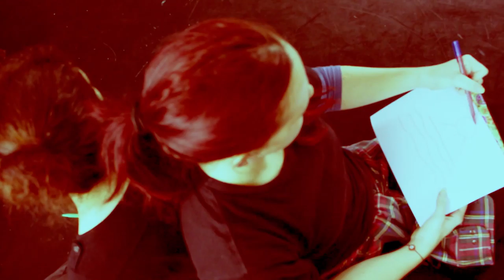MiN [day1] playing pencils ZU-UK